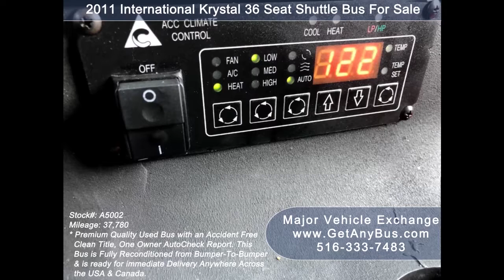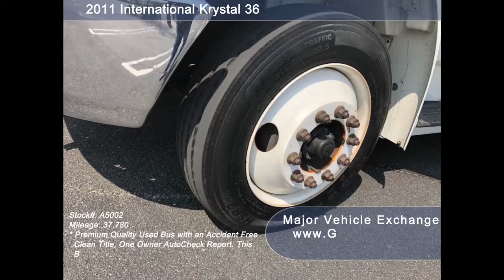Used Buses For Sale | How to start a tour business with used buses??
According to the American Bus Association, Tour buses make up to 40% of the industry. This means there is a huge demand for tour buses. They get tourists moving around various cities and site seeing spots. The primary task of a tour bus is to carry tourists. Around various sightseeing and tourist destinations. The tourists can be either domestic or International. Either way, you will need a vehicle that can transport a large number of people at the same time. The most ideal vehicle for group transportation is the bus. A bus that's used in the tourism industry and carries tourists to various locations is a Tour Bus.

Whether you have domestic or international passengers. You will need a bus that looks and feels good. Tourists don't want to travel on a shabby bus. When hopping on a bus, the first thing people look for is how the bus looks and feels??? So you need a bus that is clean and packed with creature friendly equipment. Like Air conditioners, heaters, entertainment systems, luxury seats, big windows, etc.

You can get all the above amenities in new buses for sale. But, new buses are expensive and most start-up businesses can't afford it. You can opt for used buses for sale, but these vehicles have been in use for several years. Their electrical and mechanical equipment has gone through a lot of wear and tear. So do their interiors and exteriors. Such a bus will not be in good shape to operate as a tour bus. What you need is something between. Something affordable than a new bus for sale and in better condition than a used bus for sale.

The solution's reconditioned or refurbished used buses for sale. These used buses for sale are available with used bus dealerships. They buy used buses from private owners. They then repaint the bus. Clean its interiors as well as exteriors. Finally, they check, repair and replace if needed, more than 1000 parts and equipment's in the bus. This make the bus fit for any use. After the reconditioning process's completed. They get their used buses for sale certified ready to hit the road. From the department of transportation. Hence you get a used bus for sale that is in perfect working condition. They have luxurious interiors and excellent exteriors. These used buses for sale look as good as new buses. When you stand next to a refurbished used bus for sale and a new bus for sale. You will not be able to tell the difference between the two vehicles. These are the buses fit to operate as a Tour bus.

New buses for sale can cost you more than $100,000. But, reconditioned used buses for sale cost less than $25,000. Cost depends on the vehicle's mileage and age. Now, you see how affordable it is to buy reconditioned used buses for sale??? If you don't have the cash to pay upfront or have a bad credit history, no worries. The dealership will have a list of financiers ready to help finance your buy. And the interest rates will be too attractive to ignore.

When you compare new buses with used buses for sale then you need to keep a few metrics in mind. First of all the used buses for sale depreciate less on the road compared to new buses. A new bus will depreciate up to 30% in the first year of being on the road. So why pay up to $100,000 and get a bus that is going to lose its value??? With used buses for sale, you get value for your money. Since the vehicle has already gone through the depreciation process.
If you want to use the bus for more than 5 years and put more than 20,000 miles , then you need to buy a new bus. But, if you need the bus for less than 5 years and struggle to put 20,000 miles , then you need a used bus. A church bus will always struggle to put 20,000 miles . They don't makeup 5,000 miles and can make 10,000 miles if overstretched. if your need is as good as that of a church bus, then you need preowned buses for sale.

With all the facts mentioned above. If you think refurbished used buses for sale are the vehicles that your business needs. Then visit Major Vehicle Exchange at the link mentioned above. You can shortlist your bus from a list of more than 50 used buses for sale.